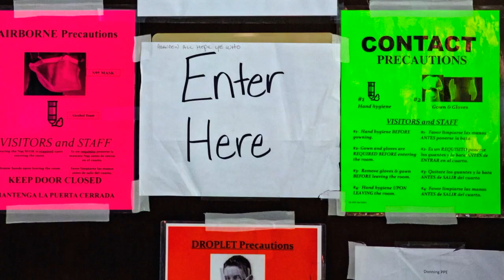"Fight with us instead of against us," hospitals implore Oklahomans to get vaccine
As the number of cases rise, and hospitals reach capacity in Oklahoma, medical leaders from across the state came together Tuesday to implore Oklahomans to get their COVID-19 vaccines.